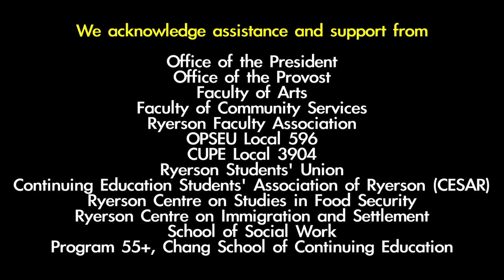Ryerson Social Justice Week 2012: RSU President Rodney Diverlus on building a movement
Decent Work: Decent Lives for All | October 1 to 5, 2012

Lessons of the Quebec Student Strike

Students in Quebec made international headlines when they went on strike to stop a 75% tuition fee increase. In what became the longest student strike in Canadian history, Quebec students resisted police repression and a government-led attack on civil liberties. In the process, they inspired a solidarity movement across Quebec and Canada.

In response to the social crisis provoked by the strike, Quebec premier Jean Charest called a snap election in August - and lost. On September 20, the incoming government cancelled the fee increase and scrapped Charest's anti-protest law - a total victory of the students' demands.

Join us for this historic meeting, to hear leaders of the Quebec Student Strike discuss how they organized - and won. The meeting will also discuss how students in Ontario can do the same. Other speakers include student leaders of the 2011/12 Chilean student protests and the 2011 Wisconsin labour uprising.

This is an accessible venue | ASL interpretation